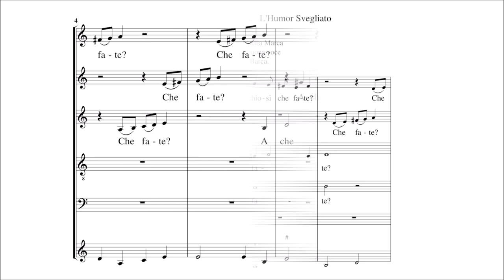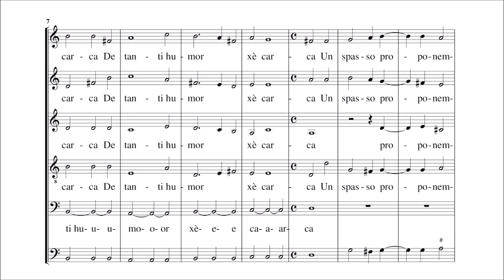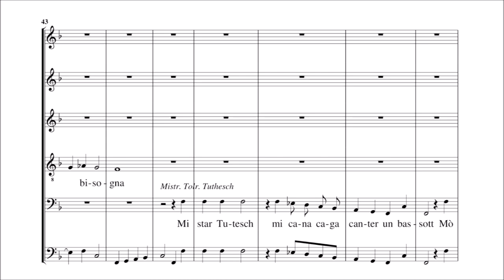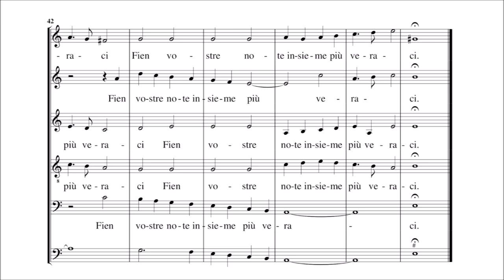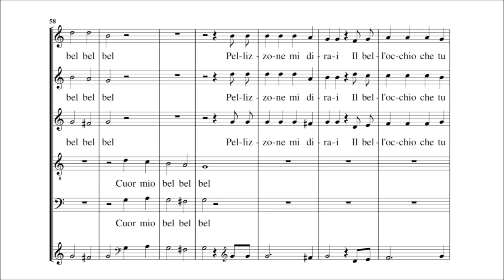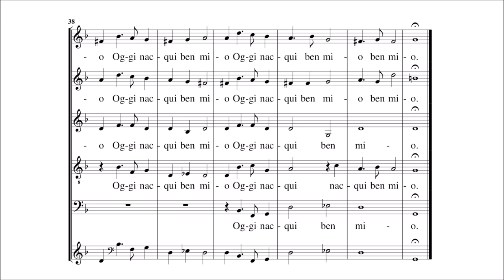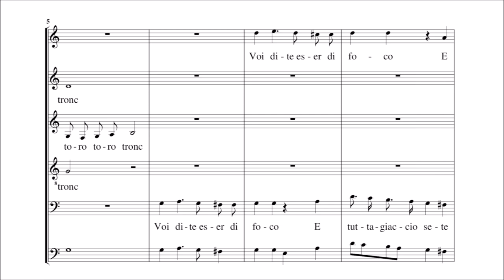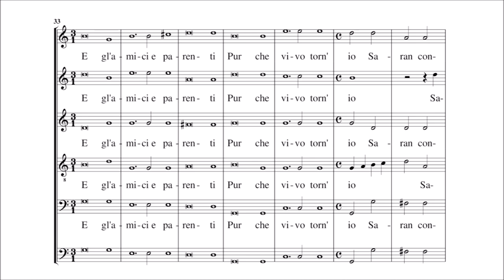Adriano Banchieri – Barca di Venetia per Padova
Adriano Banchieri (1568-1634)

Barca di Venetia per Padova, Op.12 (first ed. 1605)

1. Introduttione: L'Humor svegliato [00:00]
2. Strepito di pescatori [01:07]
3. Parone di barca e Ninetta [02:19]
4. Barcaruolo a passagieri [03:46]
5. Libraio fiorentino [04:49]
6. Mastro di musica luchese [05:31]
7. Concerto di cinque cantori [06:28]
8. Venetiano e Thedesco [08:05]
9. Madrigale affettuoso [09:05]
10. Madrigale cappriccioso [11:17]
11. Mattinata in dialogo [13:54]
12. Dialogo: Cuor mio bello mi dirai [14:44]
13. Applauso: Mercante bresciano et Hebrei [15:57]
14. Madrigale alla romana [17:18]
15. Madrigale alla napolitana [19:15]
16. Prima ottava all'improvviso nel liuto [21:07]
17. Seconda ottava all'improvviso nel liuto [22:17]
18. Aria a imitazione del radesca alla piemontese [23:28]
19. Barcaruoli Procaccio e tutti al fine [24:40]
20. Soldato svaligiato [26:00]